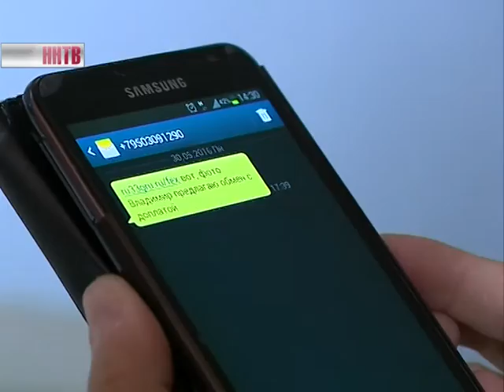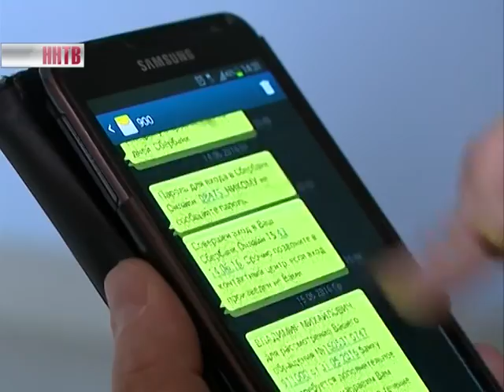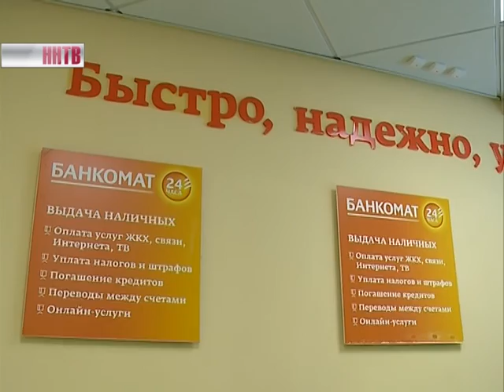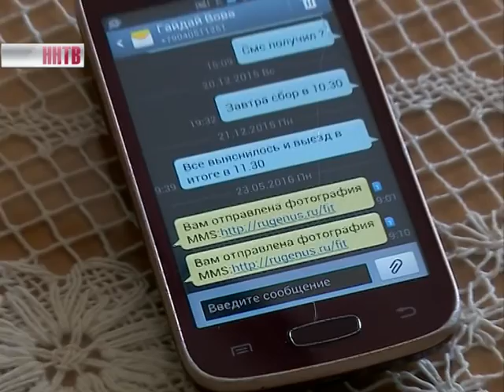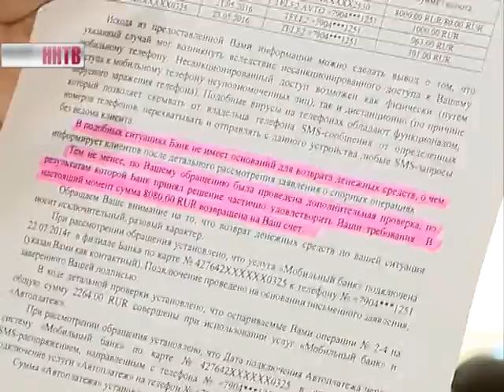Добро Пожаловаться 20-09-16. Компьютерные Вирусы и их Жертвы